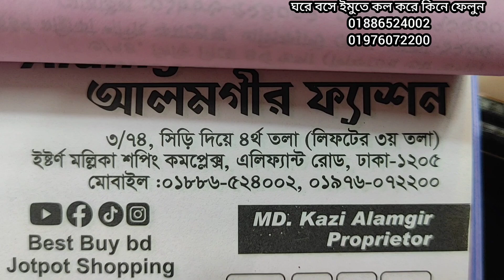বাজেট এর মধ্যে পাকিস্তানি গরজিয়াছ রেডি ২পিস কিনুন।new ready two piece.